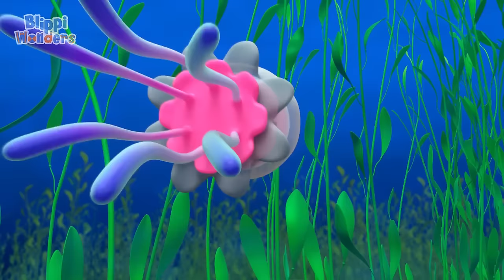Mountain ⛰️ BLIPPI WONDERS | Moonbug Kids - Funny Cartoons and Animation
Blippi and TABBS head off on an icy adventure and fly up the side of Mt. Everest, the world’s tallest mountain! They are joined by Betty the Yeti who is climbing to the top of the mountain in search of the ultimate snack – fresh snow!

00:00 Mountain
03:12 A Safari Adventure
06:53 Fruit & Vegetables
09:57 Buried Treasure
13:26 Diving into the Deep
17:06 Toothbrush
20:05 Popsicle
22:58 Underwater World
26:26 The Secrets of the Jungle
30:07 A Day at the Beach
33:38 Fun with Dinosaurs
37:23 Spring Chick
40:57 Dance
44:26 Ultimate Playground
44:39 Ocean
47:39 Squirrels
50:32 Exploring the Desert
54:12 The Sounds of Nature
57:42 Lions